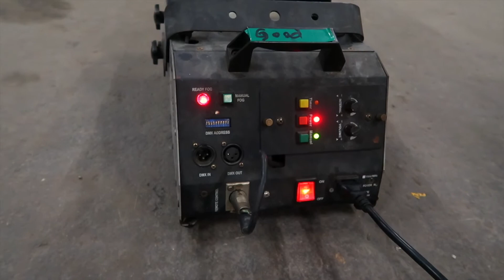VLOG: Su un set di Hollywood🎥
Una giornata sul set di un film di Hollywood con qualche backstage, volo con il drone ed altro!

SCARICA LA GUIDA, RICEVI I MIEI CONSIGLI E PROSSIMI VIDEO VIA EMAIL*

► IL MIO GRUPPO PRIVATO SU FACEBOOK PER NOVITA’ DAGLI USA ED ALTRO